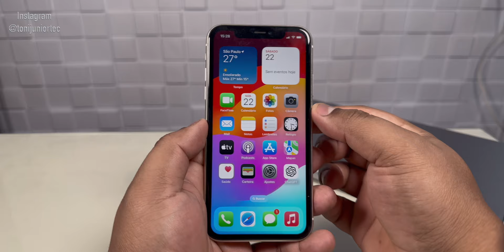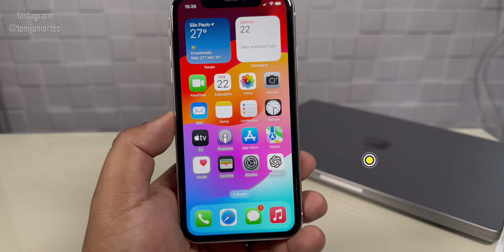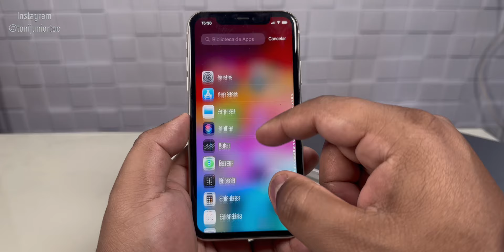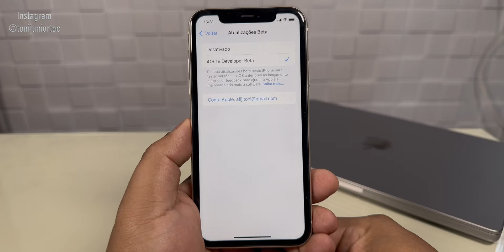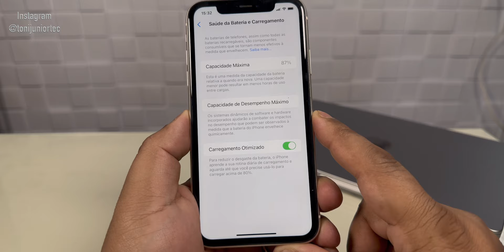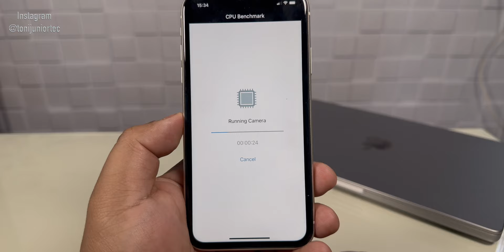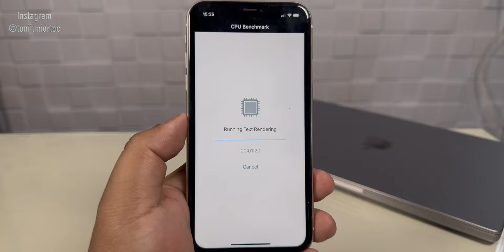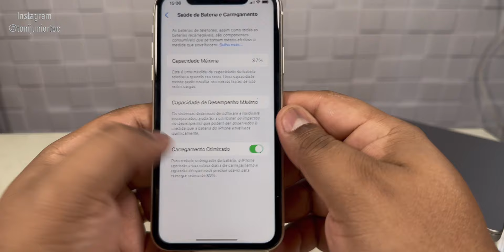ANÁLISE do iOS 18 Beta 1 | Data de Lançamento do iOS 18 Beta Público | Bugs e Travamentos